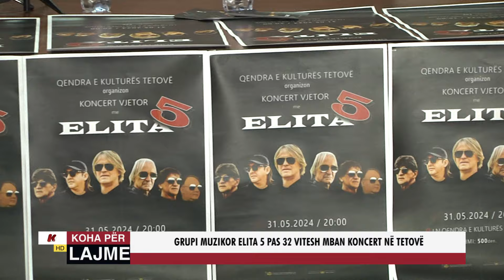GRUPI MUZIKOR ELITA 5 PAS 32 VITESH MBAN KONCERT NË TETOVË